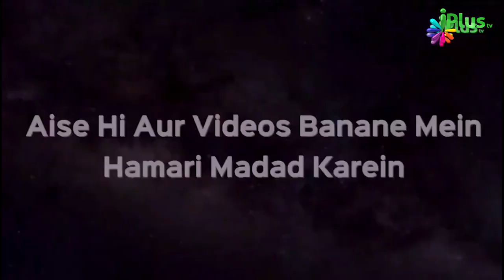Quran Tajweed Se Padhne Ka Tariqa Sikhe | ilm e Tajweed Ep 23 | Qari Abdul Mateen Faizi | iPlus TV